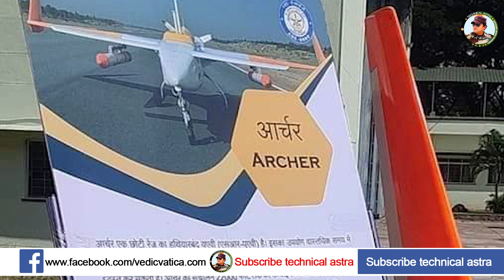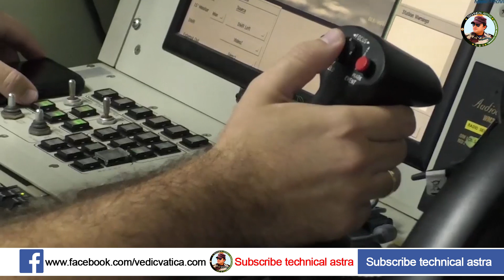कैसे भारत ड्रोन निमार्ण में आगे बढ़ सकता है।Archer,Tapas,SWIFT,Did DRDO get one’s act together